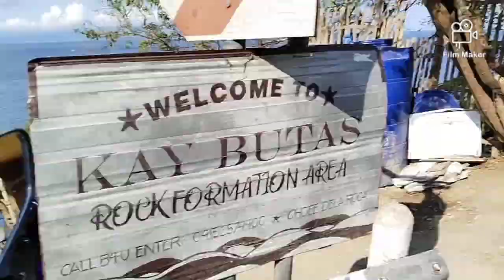Summer2023 @kay butas rock formation ccto of this song